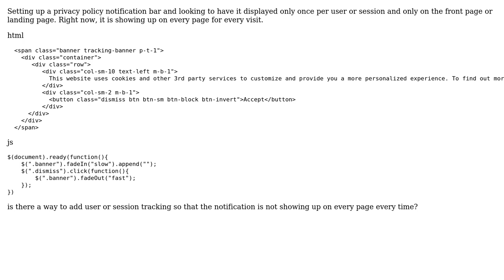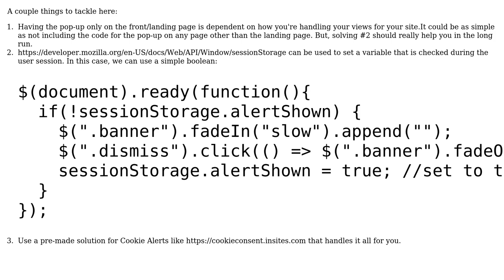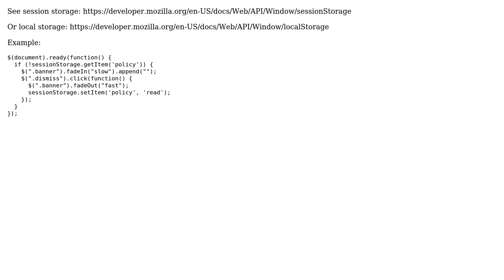Notification bar showing on every page (3 Solutions!!)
Notification bar showing on every page

With thanks & praise to God, and with thanks to the many people who have made this project possible! | Content (except music & images) licensed under CC BY-SA | Music | Images & others | With thanks to user LMulvey user Ali Sheikhpour user Alec Fenichel user adammm and the Stack Exchange Network Trademarks are property of their respective owners. You are responsible for your own actions.